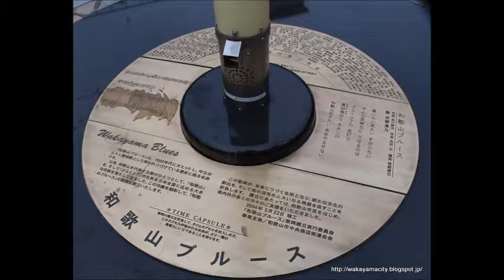古都清乃 和歌山ブルースの歌碑【 Travel Japan うろうろ和歌山 】 ぶらくり丁商店街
古都清乃の和歌山ブルースの歌碑は和歌山市のぶらくり丁商店街の駐在さんの前にあります。
センサーで大きい音で最後まで聴けます。
近くにドンキホーテとうなぎ釣りとスマートボールもあります。

Wakayama,演歌,music,椅子,chair